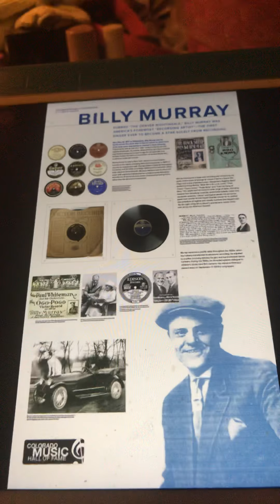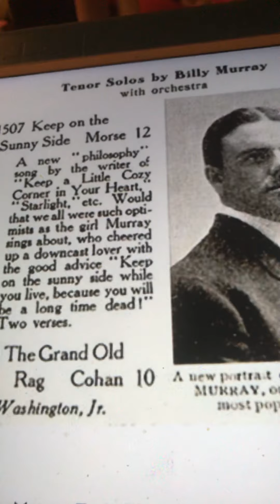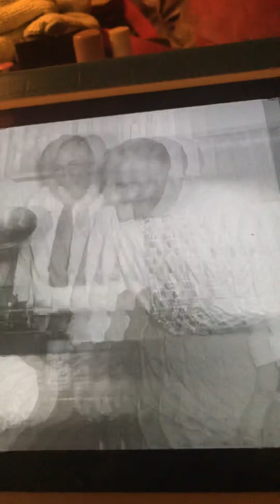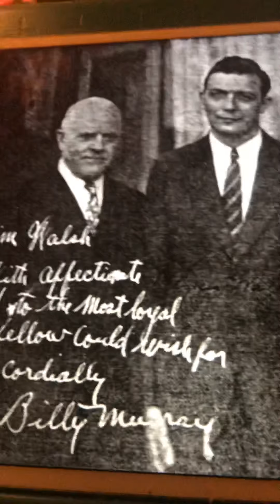In my merry oldsmobile Billy Maurray